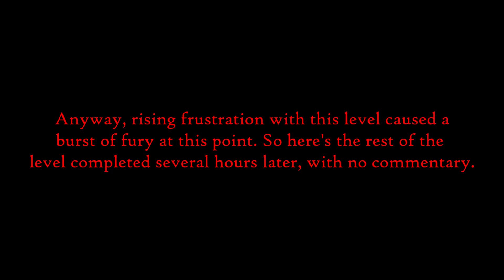Spyro: Year of the Dragon - Reignited Trilogy - Episode 25: Charmed Ridge (100% Complete!)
Ah, this level. Needs to be renamed to Rage Ridge, because this caused me some major frustration all three times I've played it. Why three? You'll see after a certain bunch of enemies respawn after I'd saved after taking them out. Also aiming problems. Also a lake of death water when there's an easy water-level ledge we could get up on the other side. Also the sorcerer's that like moving things quicker than we can react.

Investigations